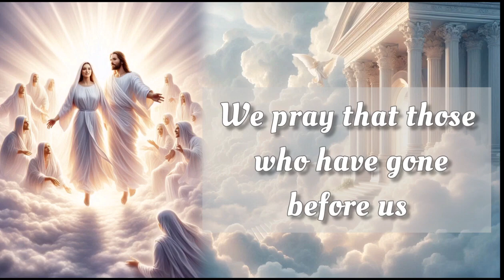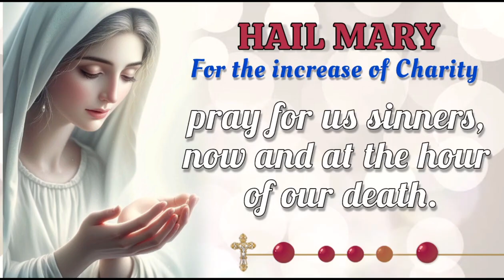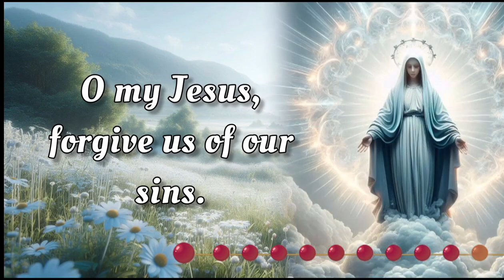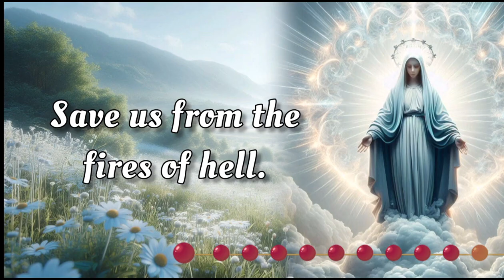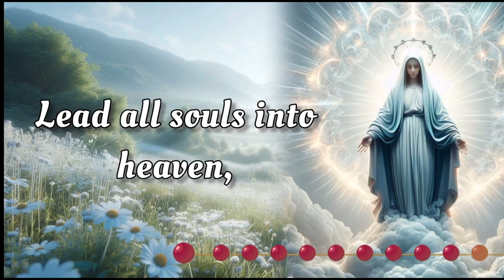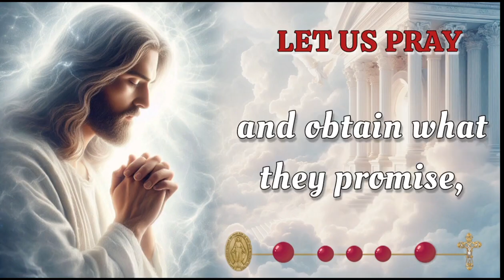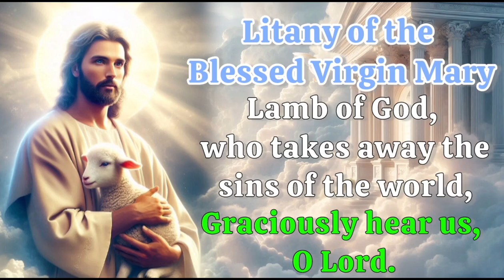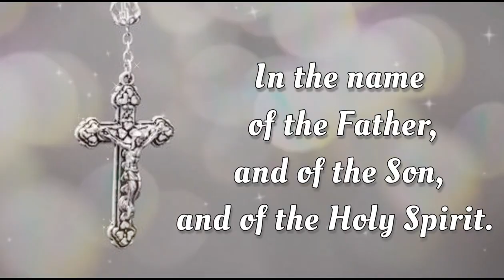HOLY ROSARY with LITANY 🌹 Friday, August 30, 2024 🌹 Sorrowful Mysteries 🌹 Today's Rosary🌹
Today, Friday, August 30, 2024, we meditate on the Sorrowful Mysteries of the Holy Rosary. Devote this day to heartfelt reflection and embrace the grace of the Virgin Mary's unwavering devotion. Additionally, at the end of the Rosary, we raise our voices in Litanies, seeking the intercession of the Blessed Virgin Mary and the protection of Archangel Michael. 🙏

00:00 - Intro
00:34 - Petition of the day
01:59 - Opening Prayers
04:41 - First Mystery - The Agony in the Garden.
09:31 - Second Mystery - The Scourging at the Pillar.
15:09 - Third Mystery - The Crowning with Thorns.
19:51 - Fourth Mystery - The Carrying of the Cross.
24:16 - Fifth Mystery - The Crucifixion and Death.
28:57 - Hail Holy Queen & Closing Prayers
30:09 - Litany of the Blessed Virgin Mary
34:08 - Memorare of St. Bernard
34:45 - Prayer to Saint Michael the Archangel
35:15 - Prayer for our Departed & Eternal Rest
35:52 - Outro